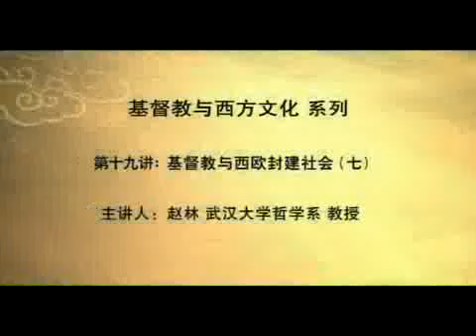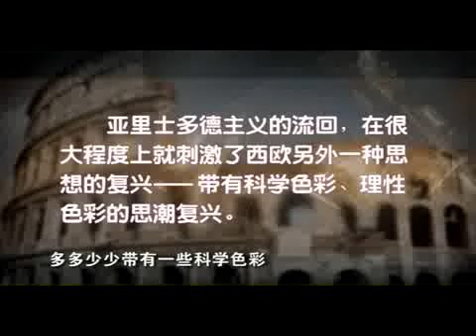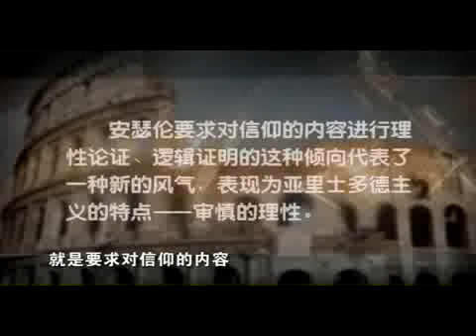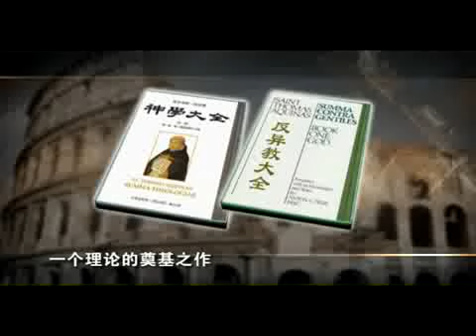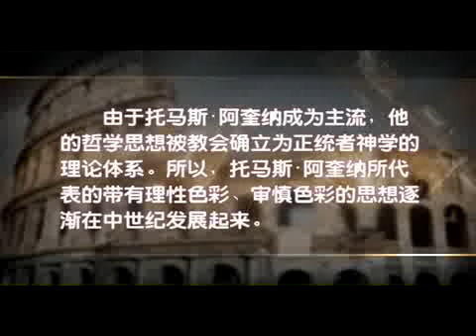19 基督教与西欧封建社会（七）